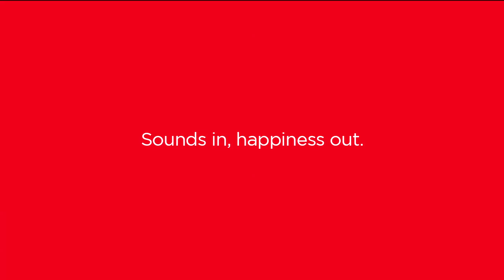Jun Fujiwara x Coca-Cola - Kendo Remixed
Open happiness with a twist: the Coca-Cola Remix Bottle. A social music project with DJ/Inventor Jun Fujiwara.